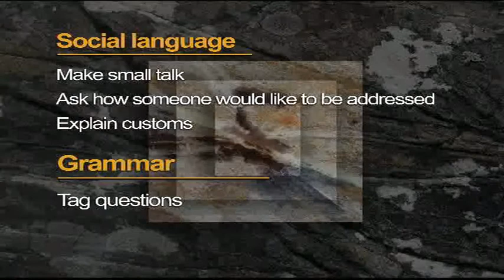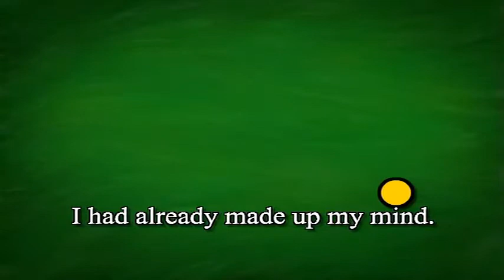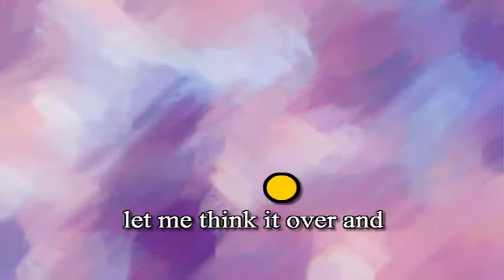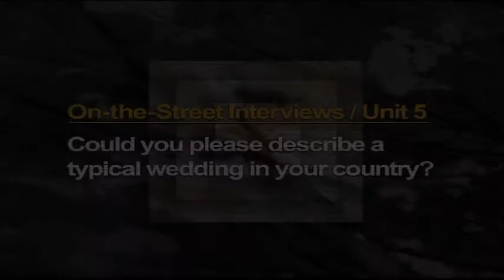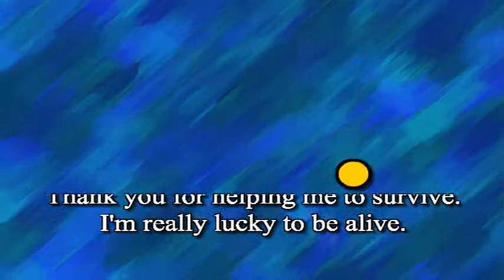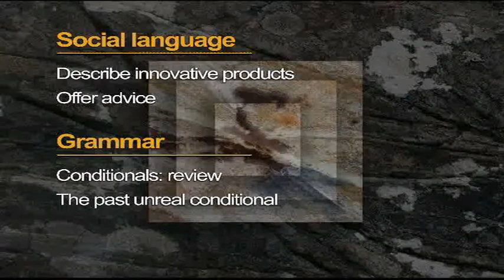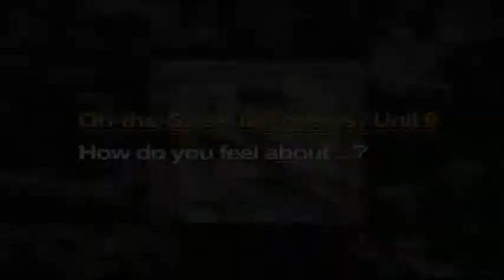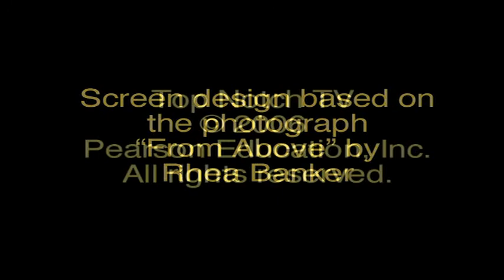TOP NOTCH Comedy DVD3 with English Subtitles - Learning English Conversation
Let's learn English through funny conversations with Mr. Evans, Paul, Marie, Bob and Cheryl at the Top Notch Travel Agency ^^

Happy learning ^^!